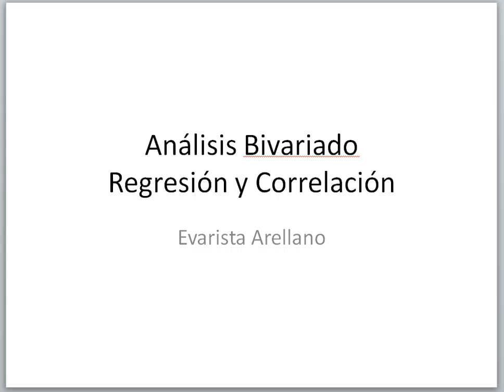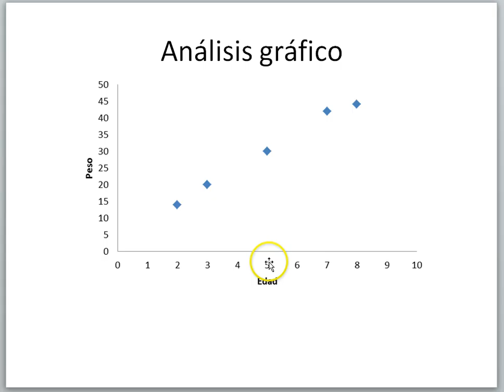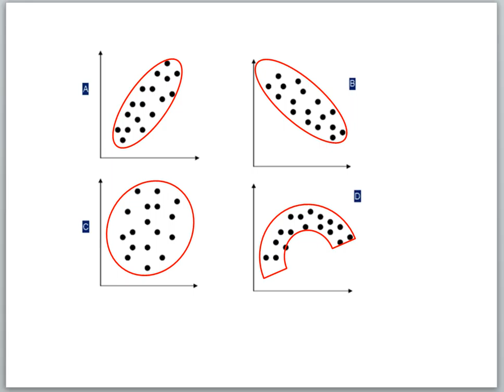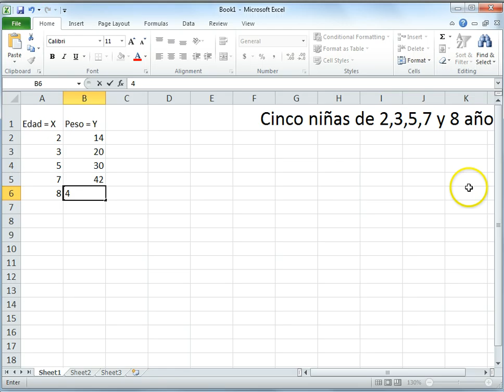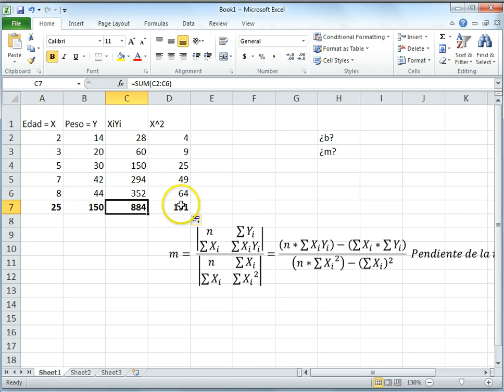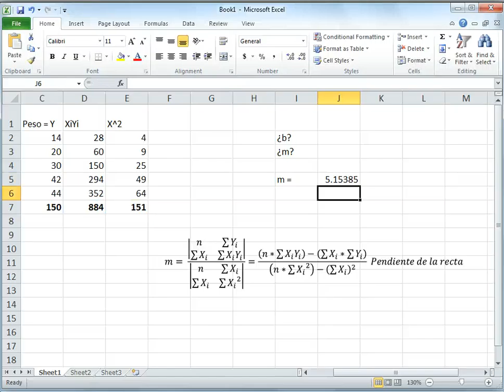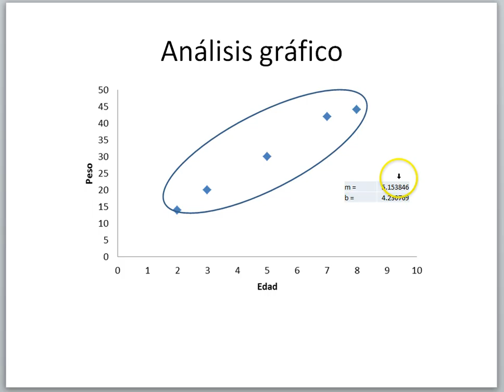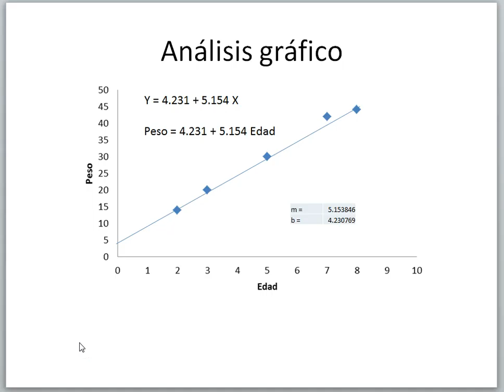Regresión 1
La primera parte del tutorial de Regresión para el curso de Bioestad{istica